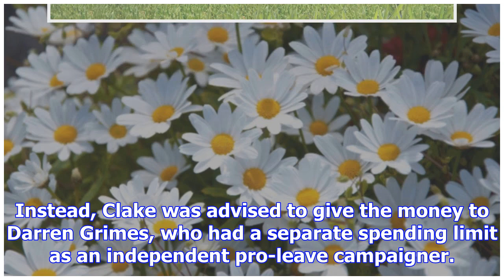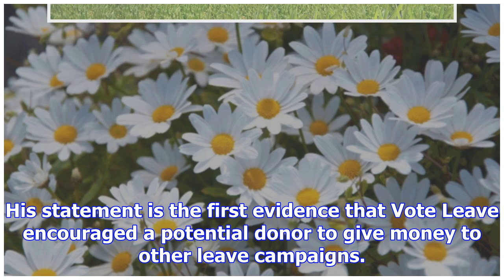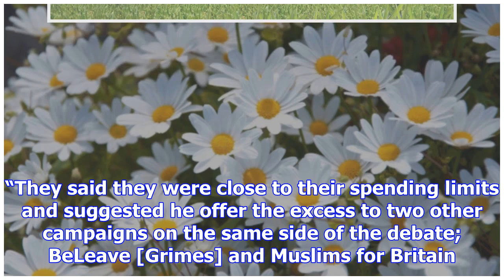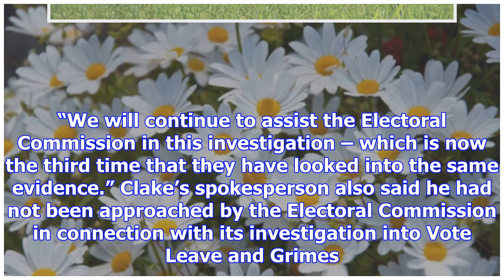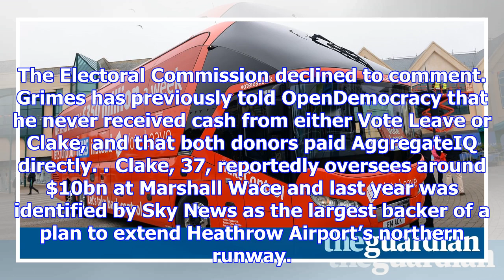City millionaire says vote leave directed his donation decision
A millionaire who gave £50,000 to a 23-year-old fashion student to spend on the campaign to exit the...